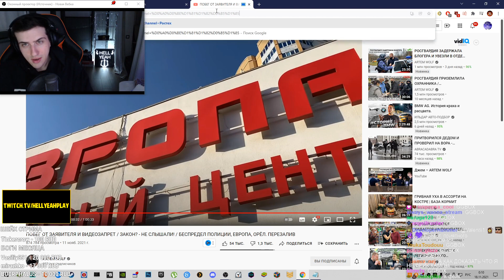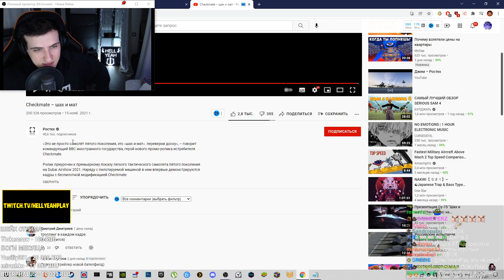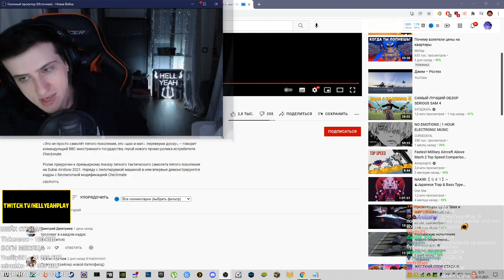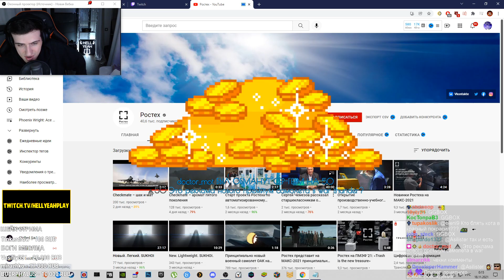HELLYEAHPLAY СМОТРИТ РЕКЛАМУ НОВОГО РОССИЙСКОГО ИСТРЕБИТЕЛЯ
Hellyeahplay смотрит: Checkmate – шах и мат
Видео с канала - Ростех